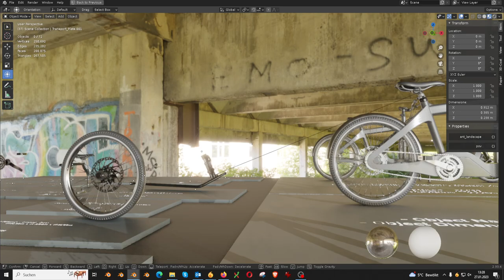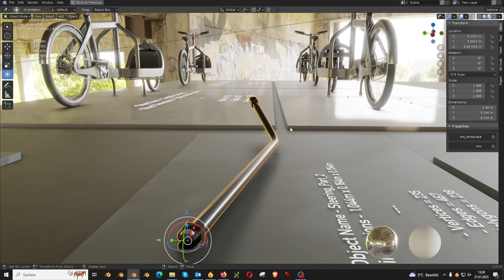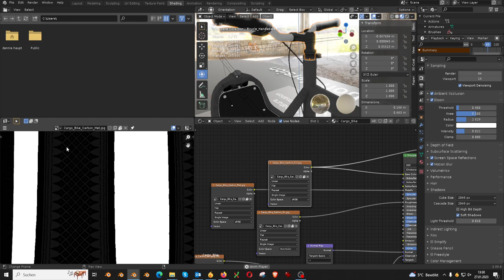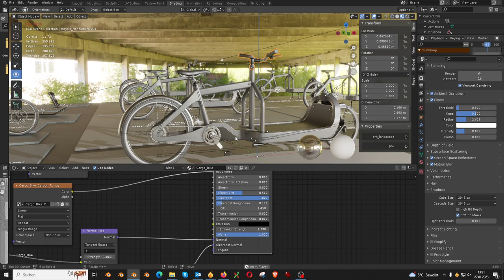Low-Poly Cargo Bike Carbon Version (Blender-3D)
Here is the low-poly and pbr-textured version of the cargo bike with carbo frame.

Cargobike_Version_1

- Vertices = 16861
- Polygons = 21281

Cargobike_Version_2

- Vertices = 17793
- Polygons = 22255

Cargobike_Version_3

- Vertices = 16133
- Polygons = 20503

Cargobike_Version_4

- Vertices = 17065
- Polygons = 21477